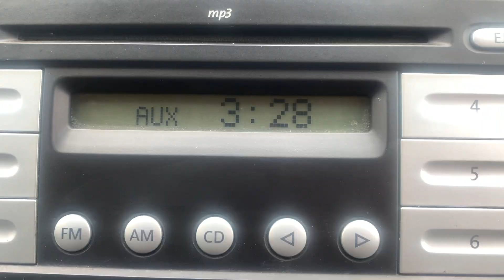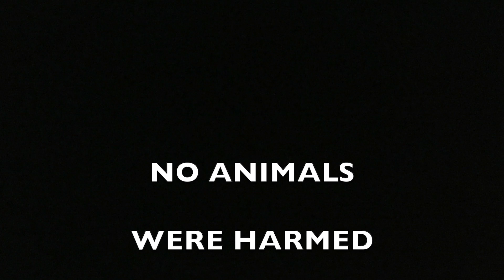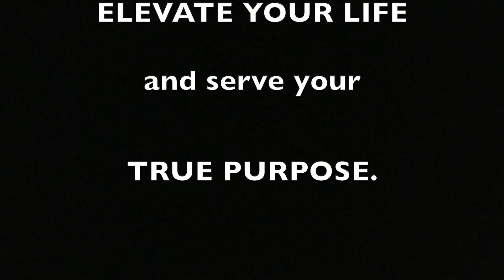Reptile Photoshoot BEHIND THE SCENES